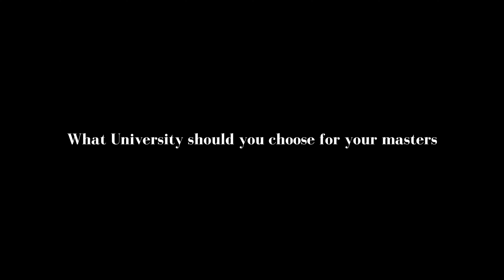How To Get Into Investment Banking | Doing a Masters Degree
In this video, I explain why pursuing a master's degree could be your game-changer in the competitive field of investment banking and Finance

Timestamps:
0:00 - Intro
0:01 - Does Having a Masters Help you get a Job in Banking & Finance
1:42 - What University is the Best for Masters
2:42 - The Best Masters Degree to do to Land a Job in Banking & Finance